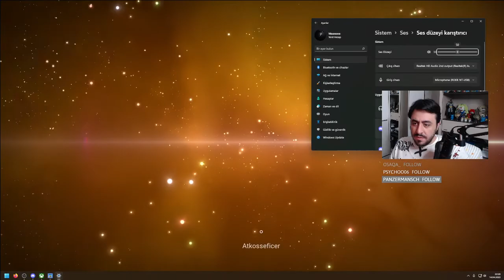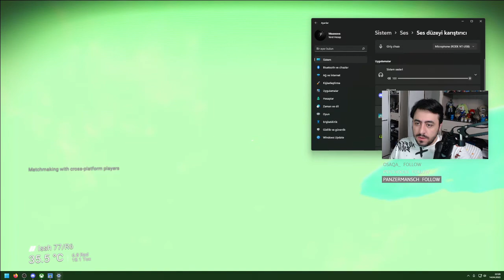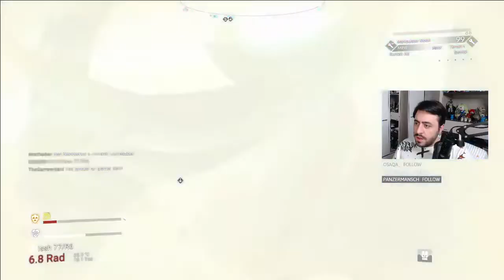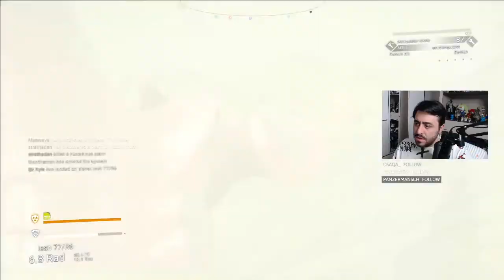No Man's Sky Bölüm 29 (Expedition 6 Bölüm 1) - İlk bakış ve kaynak toplama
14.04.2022 tarihli Twitch yayınından bir bölüm